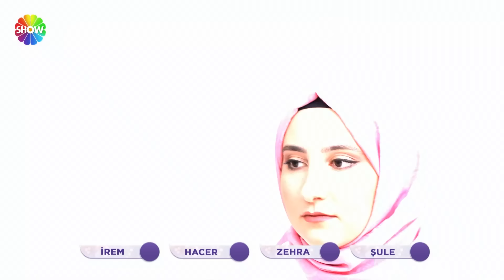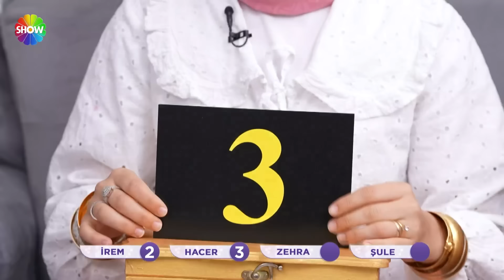Gaye Gelin: "Evi korkunç olsa bile insan bile bile lades der mi" | Gelin Evi 1378. Bölüm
Gelin Evi’nin 1378. bölümünde; 30 yaşında, 4,5 yıllık evli Gaye Güngür’ün evine konuk olunuyor. Rakipleri, Gaye Gelin'in el emeği çeyizinden ev dekorasyonuna, misafirlerini karşılamasından sunumuna kadar birçok farklı alanda değerlendirmelerini yapıyor. Gaye Gelin’in ilginç karşılama ve sunumu rakiplerinden kaç puan alacak?
Haftanın sonunda en yüksek puanı alan gelin, 100.000 TL büyük ödülün sahibi olacak. Ayrıca her gün ev sahibi gelin ile eşi arasında yapılan ilişki testini kazanan gelinlere çil çil altın, 5 gelinin hafta boyunca ev hanımlığını konuşturduğu beceri oyununu kazananlara ise sürpriz hediyeler verilecek.

Gelin Evi, yeni bölümleriyle hafta içi her gün saat 12.30’da Show TV’de!